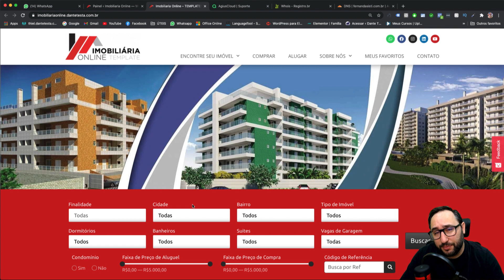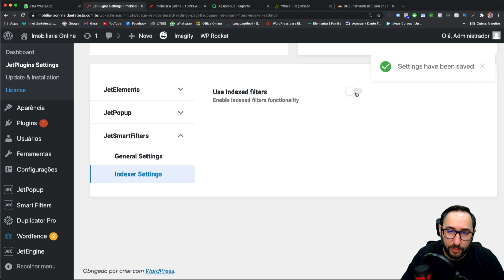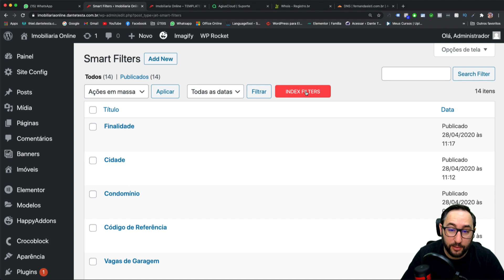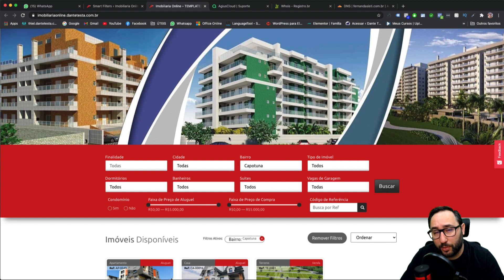Como Resolver o Bug de Indexação do JetSmartFilters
👨‍🏫   Nesse vídeo vou te mostrar como resolver o mistérios dos filtros que somem sempre que você altera, adiciona ou remove dados de um post type que por sua vez é usado dentro de um smartfilter. Esse tipo de problema é muito comum, é fácil de resolver, basta configurar o jetsmartfilters e permitir a indexação dos filtros sempre que você alterar algo ou adicionar novos dados ao post type.